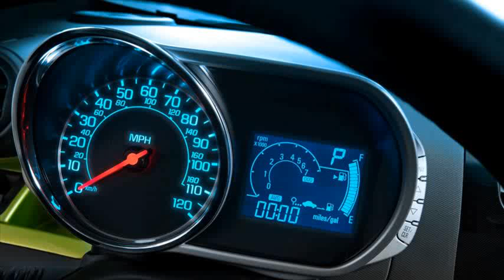chevrolet spark mpg